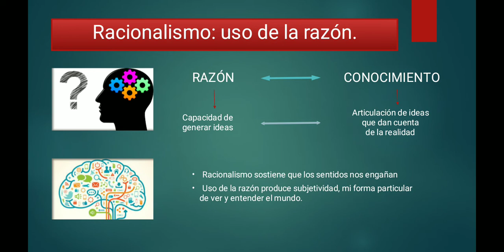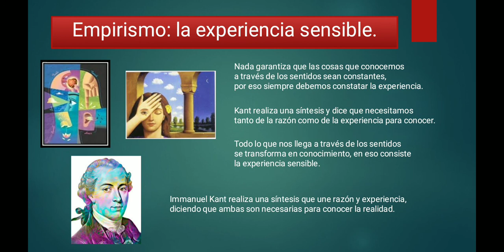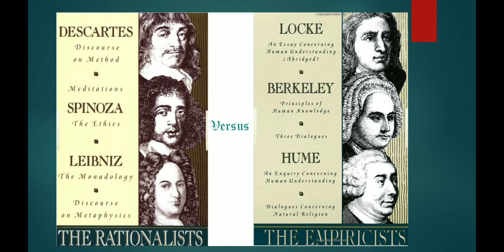Filosofía Moderna. Sesión 3, video 2. Racionalismo y empirismo.